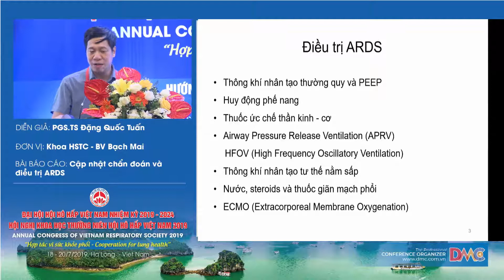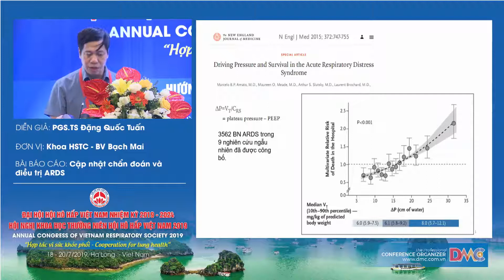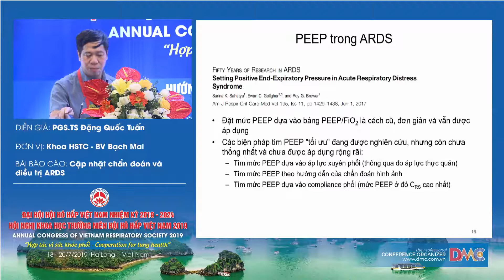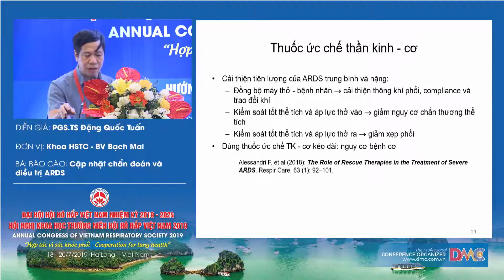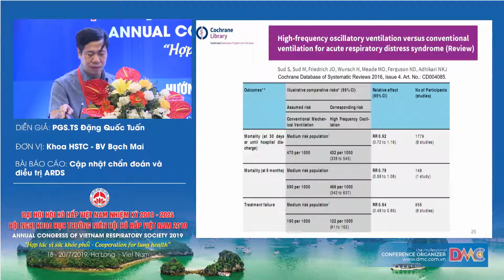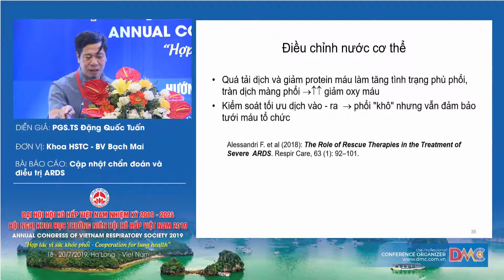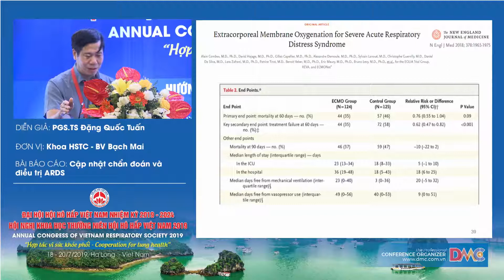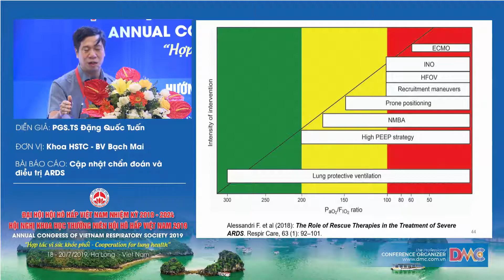Cập nhật chẩn đoán và điều trị Hội chứng suy hô hấp cấp tiến triển ADRS